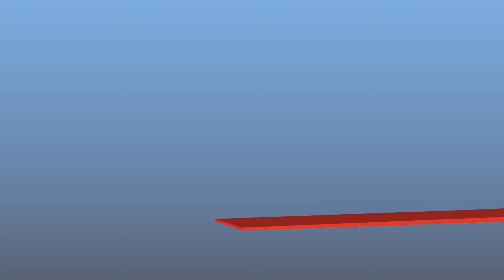Diving board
Experimenting with exaggeration.
and everyone at Snowball Studios!